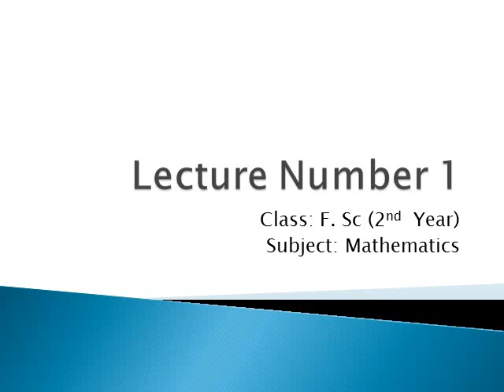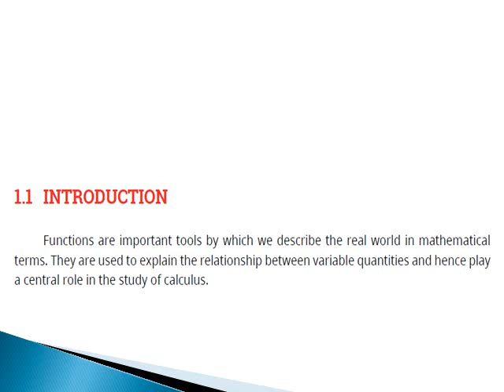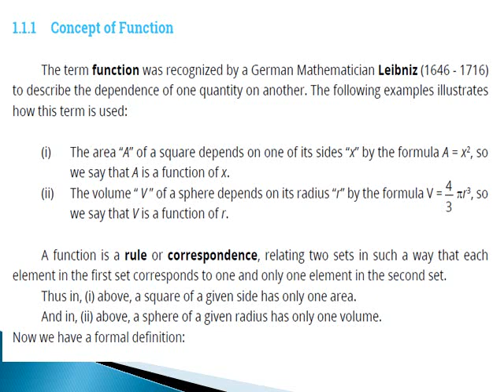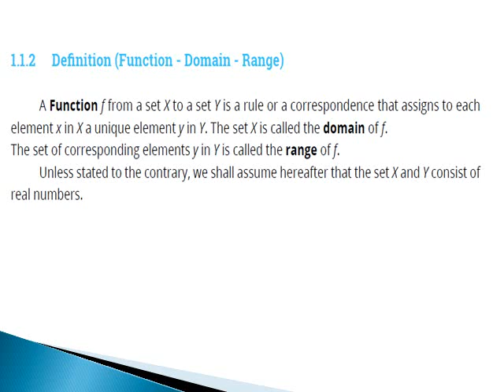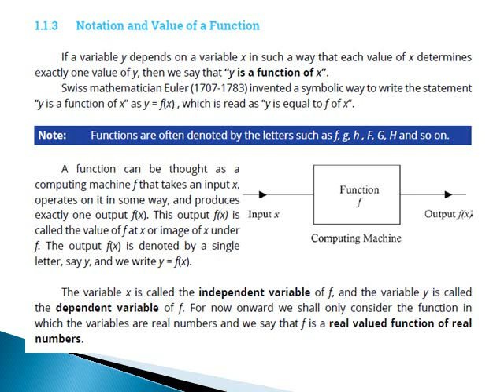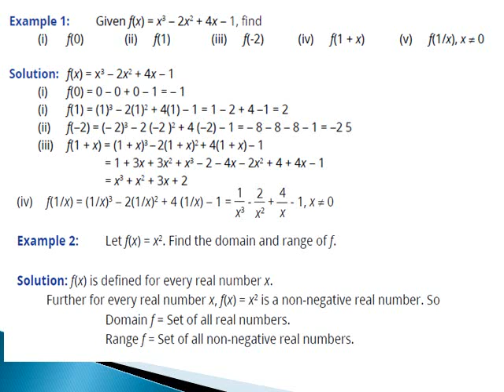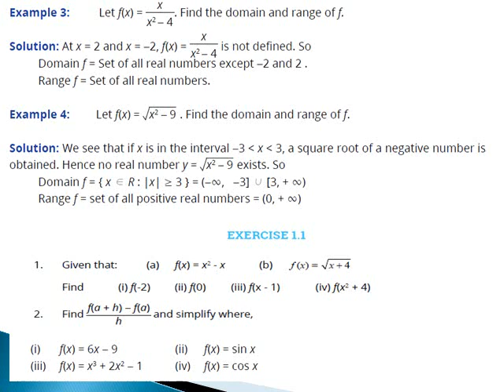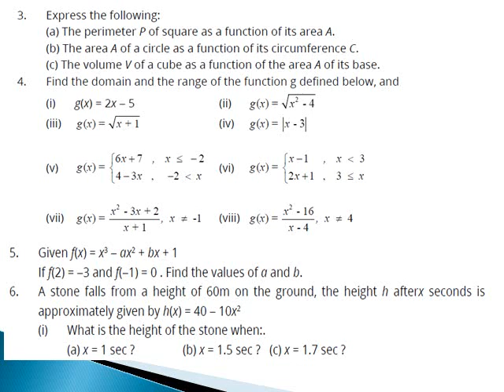Lecture Number 1Fsc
Prof. Asim ,